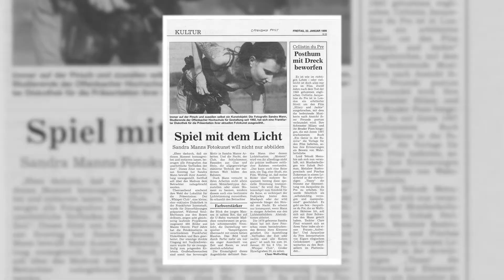SANDRA MANN TRAILER (Short Version)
Sandra Mann is one oft he most renowned artists and photographers of Germany. In her cross-genre oeuvre – she employs a wide range of artistic forms of expression such as photography, installations, sculpture, and video - she conceptually addresses the relationship between people themselves and between people and nature, the environment, the animal world, and gender.

Her work and teaching is defined by an exploration of the fundamentals of photography, imagery, and image perception. She also curates exhibitions in and outside Germany.